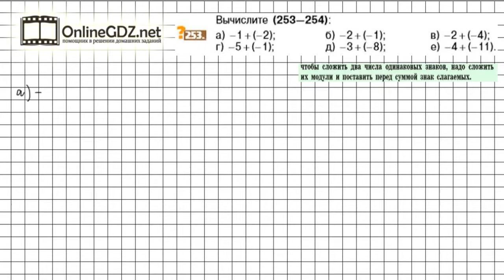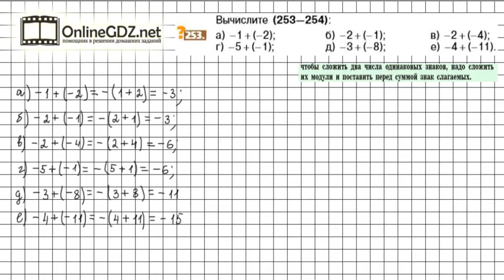Задание №253 - Математика 6 класс (Никольский С.М., Потапов М.К.)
Номер 253 – необходимо, используя правило сложения чисел одинакового знака, которое дано в виде определений  в п.2.4, найти сумму двух отрицательных или двух положительных чисел.